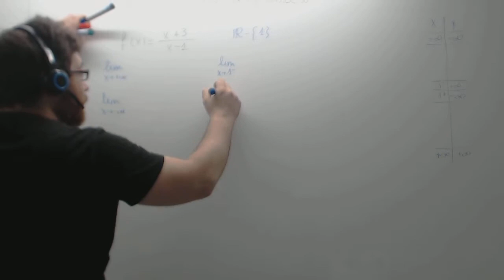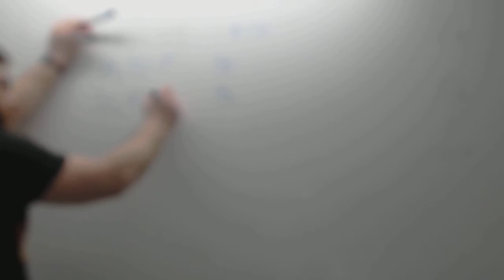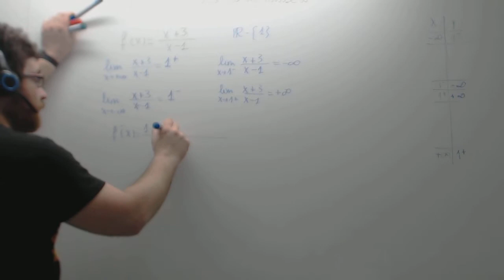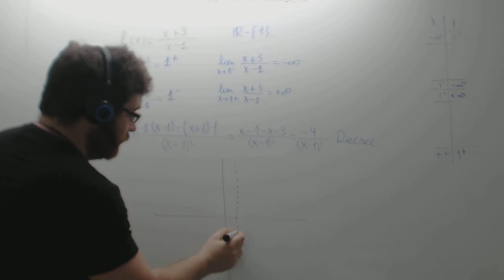Grafica hiperbola Matemáticas 1º Bachillerato Academia Usero Estepona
Grafica hiperbola Matemáticas 1º Bachillerato
Dibujamos la gráfica de una hipérbola. Una hipérbola es una fracción algebraica donde el grado de los polinomios del numerador y denominador es 1.
Las hipérbolas tienen una asíntota vertical y una horizontal. La asíntota vertical se obtiene igualando el denominador a 0 y resolviendo la ecuación. Luego se hacen los límites por la izquierda y la derecha, que nos deben dar infinito y menos infinito. Para la asíntota horizontal, se hacen los límites en más infinito y menos infinito. Nos dará el mismo número por arriba y por abajo.
Academia Usero en Estepona, el centro de formación con más vídeos en Internet del Mundo presenta: Grafica hiperbola Matemáticas 1º Bachillerato